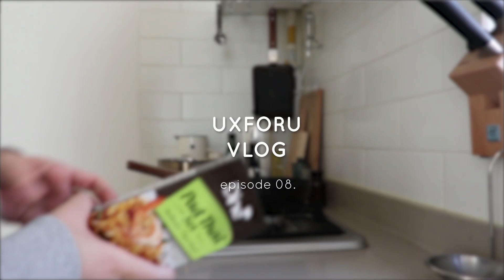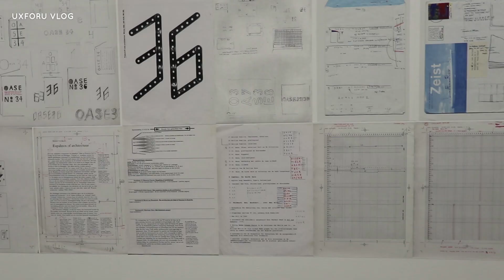아이니네 브이로그 vlog. 점심시간 데이트. 스틸무빙 전시. 팟타이 만들기. 아이니네 야식 메뉴 먹태구이.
보통 평일엔 낮엔 집콕하는데 (오후 육아를 위한 체력 비축ㅋㅋㅋ)
오랜만에 지하철타고 남편 점심시간에 데이트하러 나갔다왔어요.
밥 먹으러 간 곳은 학동역에있는 파사드 인 파사드라는 곳인데,
우연히 근처에서 하는 전시도 보고 알차게 하루를 보냈네요.

소소하게 평일 혼자먹는 점심, 저희 부부의 요즘 최애 야식도 담아보았어요.

영상 편집을 하고 이번 영상은 뭔가 새로운 느낌이 든다고 남편한테 말하곤 곰곰이 이유를 생각해봤더니. 이번 브이로그엔 아인이가 안나오네요.ㅋㅋㅋㅋ
육아맘에게 아이가 없는 일상은 너무나 새로운것.

늘 부족한 브이로그 시청해주시는 구독자님들 감사합니다-!